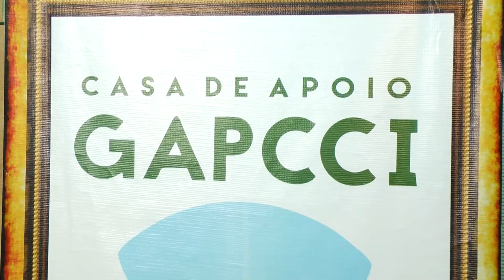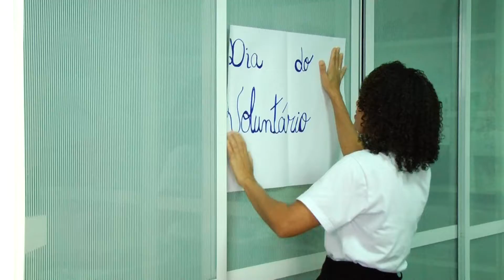Dia do Voluntário na Casa de Apoio a Pacientes em tratamento de câncer em Cachoeiro ES